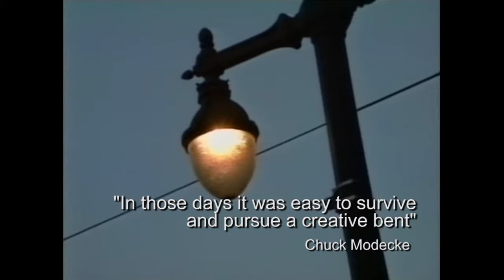The Beach - Documentary (Trailer)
San Francisco's North Beach in the 50's - A mix of jazz, poetry and art - The Beach recreates the atmosphere that prevailed through first-hand accounts from the actual "players" along with photographs and artwork from that vibrant time.

In the 50s there were many innovative and talented artists in San Francisco but few places to exhibit work.  Bars in North Beach like Vesuvio and "The Place" were often the only places they could show.  So much creative activity was going on in the area that soon other spaces dedicated to showing this unusual art opened.  North Beach became the place to be if you wanted to be part of the milieu.  It began to change in the early 60s and today North Beach is a very different place.  Yet, it still retains an Italian flavor and remnants from its spirited past.